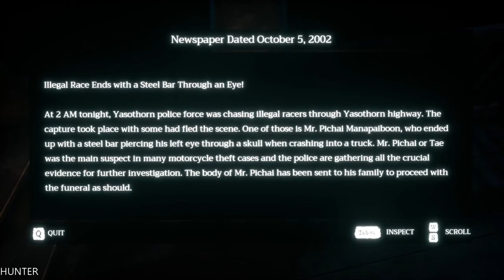Home Sweet Home Gameplay - Part 3 GTX1080TI & INTEL I7 7700K